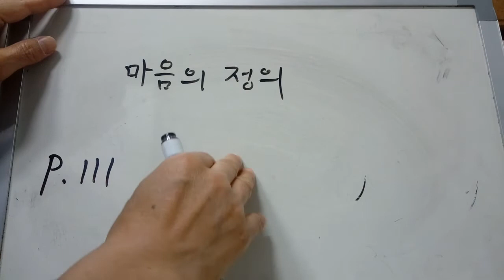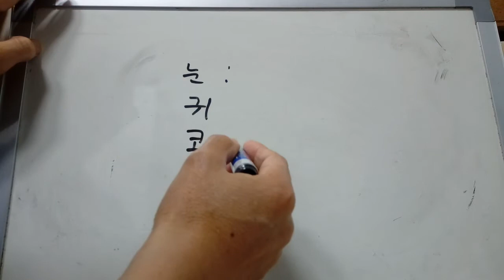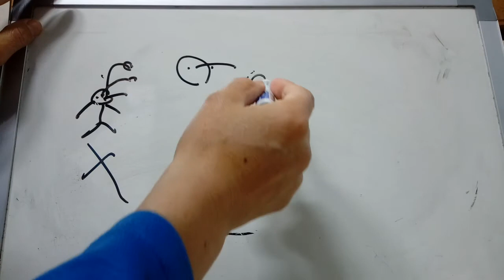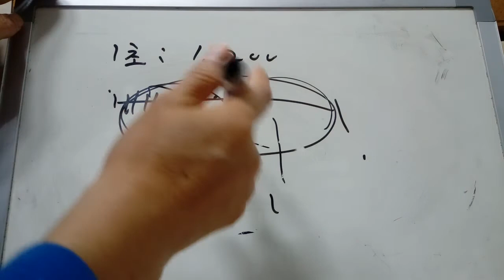아비담마 길라잡이를 읽고 들으며, p.111 : 마음의 정의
마음의 정의
* 대상을 안다고 해서 마음이라 한다.
* [이것으로] 인해 안다고 해서 마음이라 한다.
* 단지 알고 있는 그 자체가 마음이다.